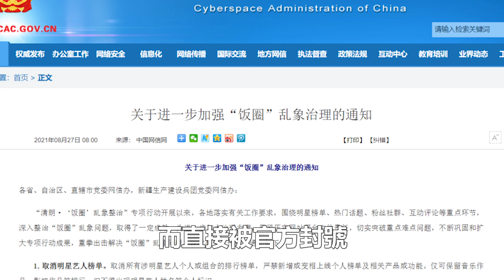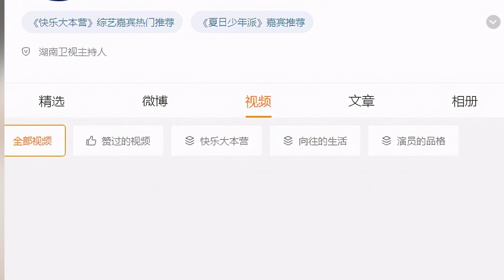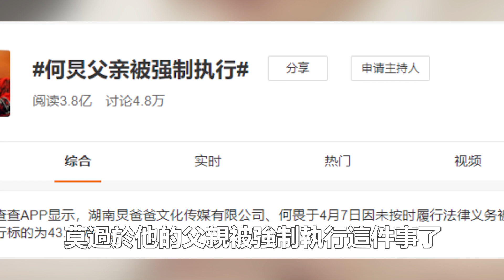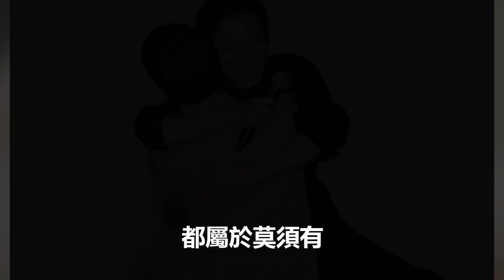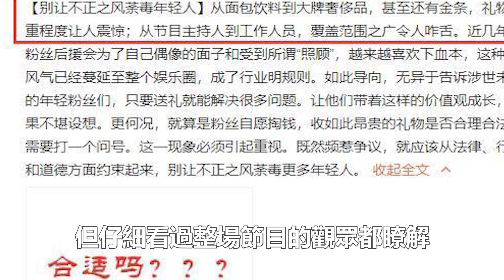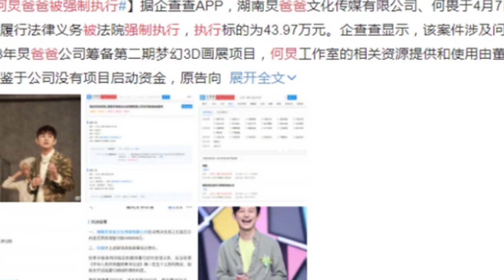何炅慌了？40萬是導火線？立馬清空社交視頻記錄，某導演爆他和「某凡」、「某薇」關係密切